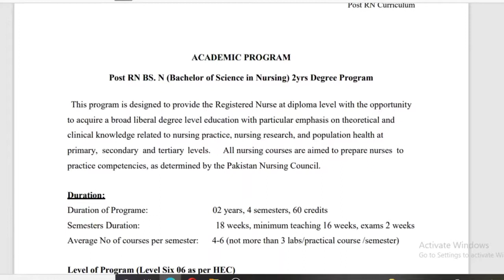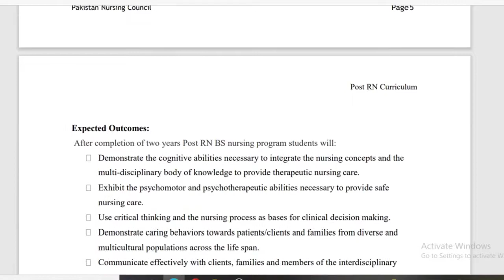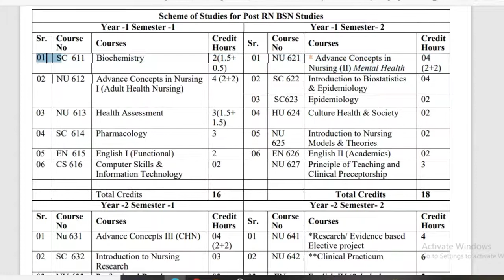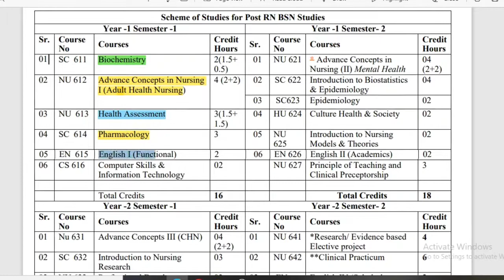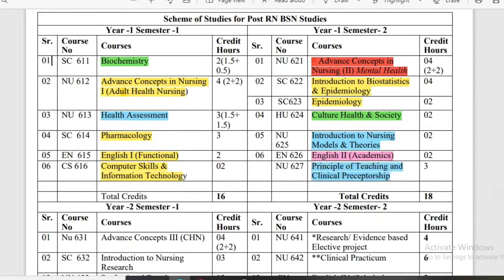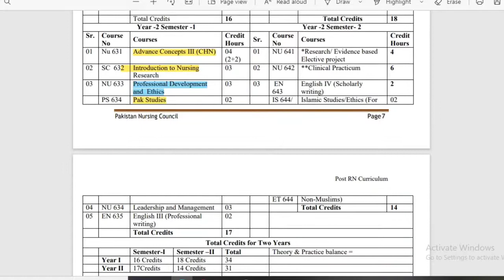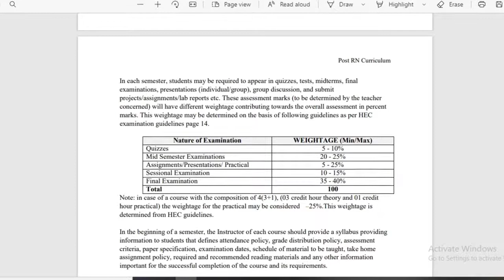Post Rn BScN HEC new curriculum review kakakhail online nursing in pakistan pakistan council